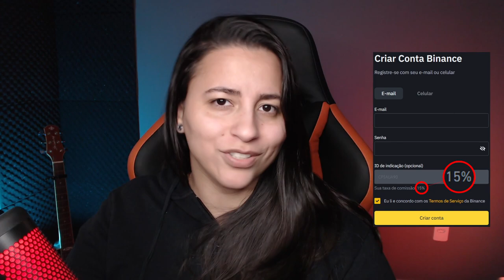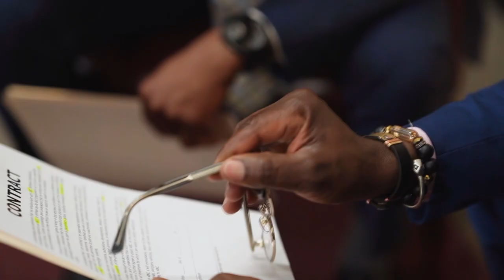SEC ALEGA QUE O TODO O ETHEREUM ESTÁ SOB A JURISDIÇÃO DOS ESTADOS UNIDOS!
Foi exatamente isso que você leu. Segundo a SEC, o Ethereum é dos Estados Unidos! Vamos entender o que aconteceu e se isso é possível!